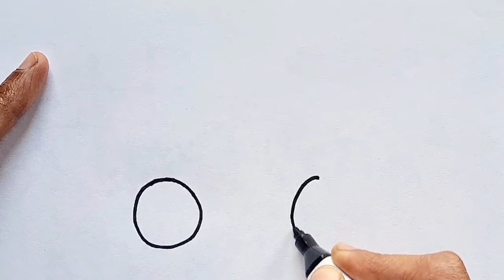Bus drawing for kids | Easy vehicle learning video for toddlers | drawing and Painting